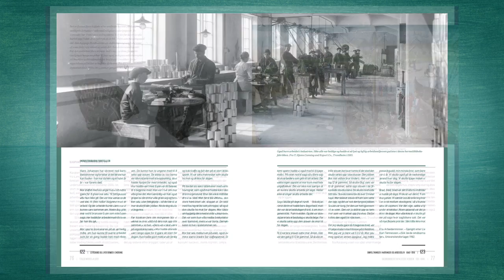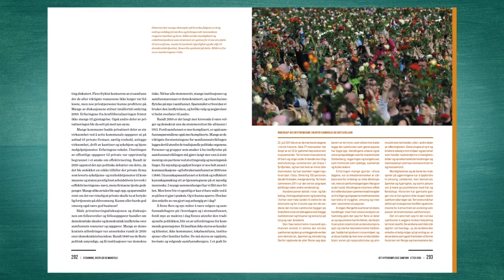NORVEGR - Norges historie - Aschehoug bokfilm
"Norvegr - Norges historie" er et nyskrevet og engasjerende historieverk om Norge. De fire praktbøkene handler om menneskene - mangfoldet og fellesskapene de har dannet opp gjennom tidene. Verket får oss til å forstå samtiden og hvordan det norske samfunnet er blitt slik det framstår i dag. I større grad enn tidligere vektlegges vanlige menneskers betydning for historien. Verket er designet av Norges hittil mest suksessrike formgivere: Per Spook og Snøhetta.